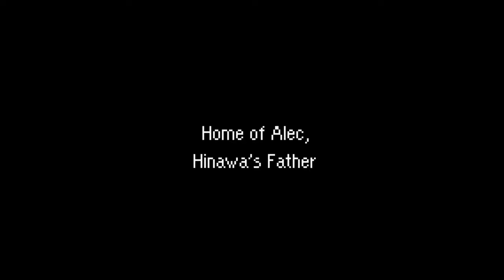[Vinesauce] KY - Mother 3 (Part 1)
Moving on in this series of threequels: Mother 3!